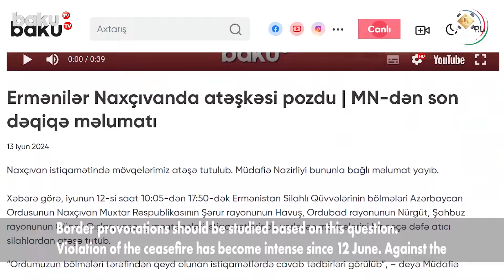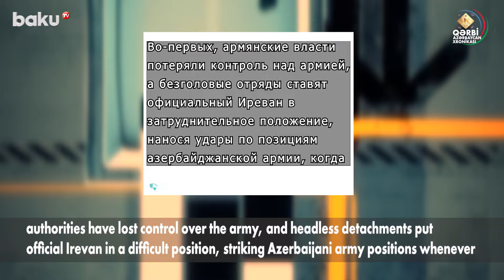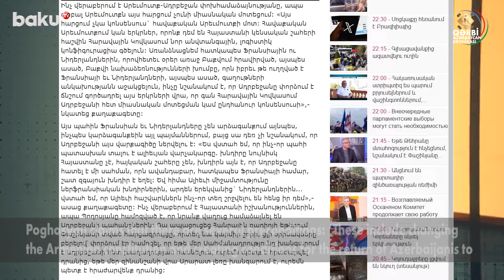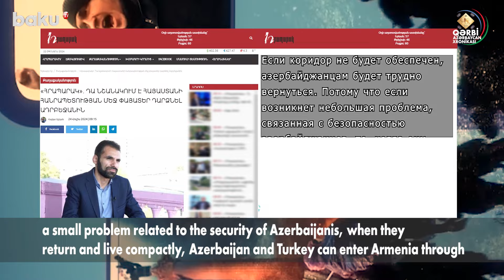США в борьбе с Россией укрепляют свои позиции на Южном Кавказе | ХРОНИКА ЗАПАДНОГО АЗЕРБАЙДЖАНА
Следы тюркской истории: Авшарлы, Автандил Таласы, Авшар… | ХРОНИКА ЗАПАДНОГО АЗЕРБАЙДЖАНА